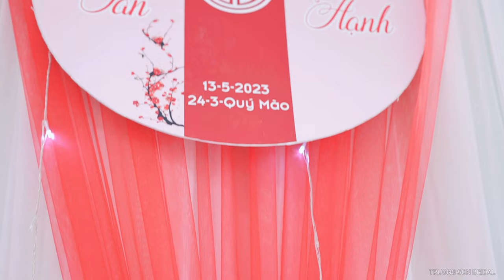Our Wedding Tan & Hanh *** 2023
♔🎁 丅𝗿𝘂̛𝗼̛̀𝗻𝗴 𝗦𝗼̛𝗻 𝗕𝗿𝗶𝗱𝗮𝗹 - 𝗔́𝗼 𝗖𝘂̛𝗼̛́𝗶 - 𝗣𝗿𝗼 𝗦𝘁𝘂𝗱𝗶𝗼 - 𝗠𝗮𝗸𝗲𝘂𝗽 ♚🍩
☀TRƯỜNG SƠN BRIDAL - Nơi "ĐỊNH NGHĨA CHO MỘT TÌNH YÊU HOÀN HẢO" ☀
📸Võ Trường Sơn 📸
💄Hoài Vâng Makeup 💄
🏠220 Phạm Văn Đồng - Thị Trấn Châu Ổ - Bình Sơn -QNgãi 🏠
☀ Xin chân thành cảm ơn khách hàng đã tin iu, đồng hành và sẽ luôn ủng hộ TRƯỜNG SƠN BRIDAL ☀